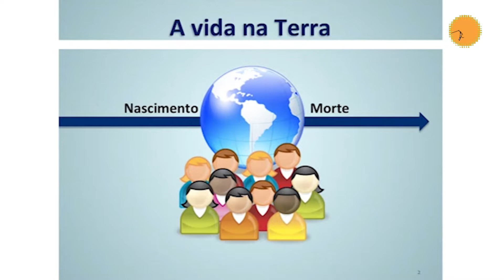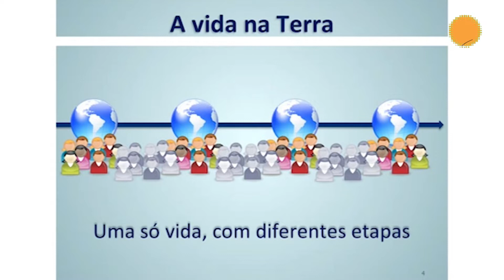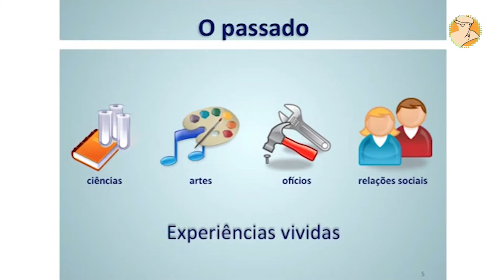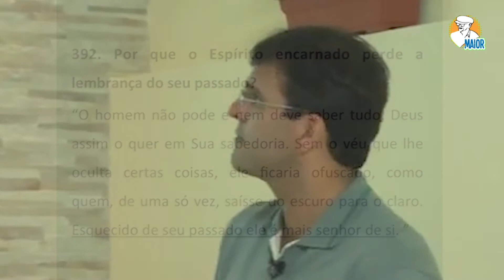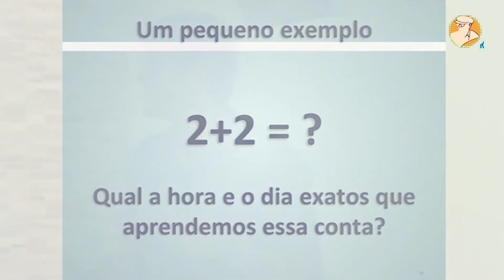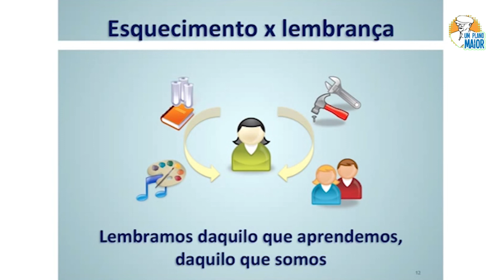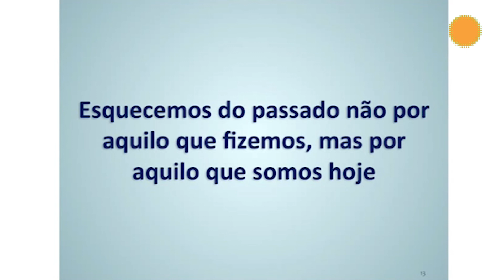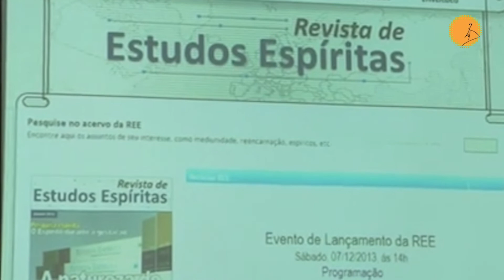Dermeval Carinhana Jr: Por que Esquecemos o Passado?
Nascido em Lins (SP) em 1974, Dermeval Carinhana Júnior foi criado na cidade de Campinas onde reside até hoje. Químico com mestrado e doutorado, é pesquisador e professor. Conheceu a Doutrina Espírita de forma efetiva no ano de 1996 com a leitura de "O Livro dos Espíritos". Frequentou inicialmente o conhecido C.E. Allan Kardec, passou pelo Dias da Cruz e fundou com outros companheiros o Instituto de Estudos Espíritas “Wilson Ferreira de Mello” (IEEWFM) em 2002. Fundou a ADE-Campinas em 2004 e a Rádio Espírita Campinas, pela Internet, no ano de 2007. Escreveu livros em parceria e tem atendido convites para palestras em várias cidades do Brasil.

Nesta palestra realizada no dia 29 de novembro de 2013, Dermeval Carinhana Jr. discorre sobre a importância de se esquecer das vidas passadas enquanto encarnados.

▶ 21/07/2022

D23M11A21H09